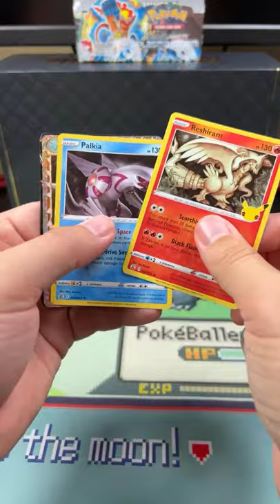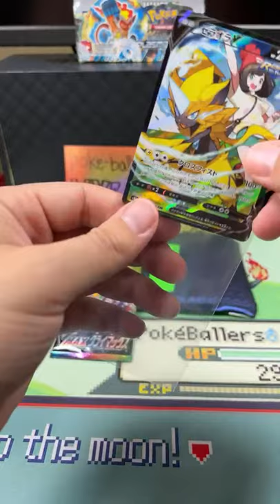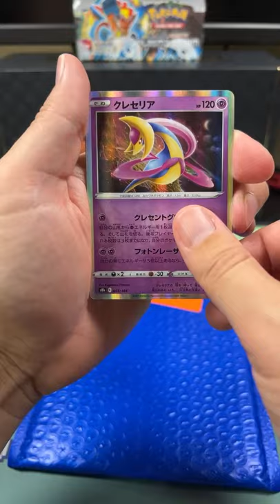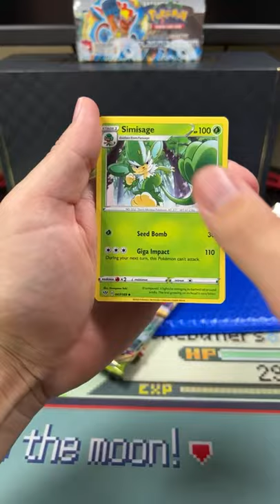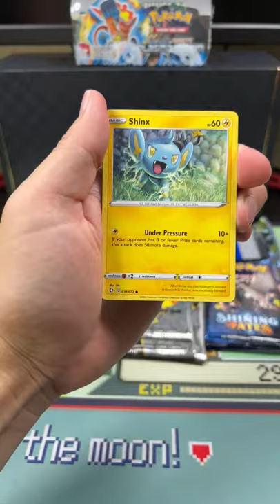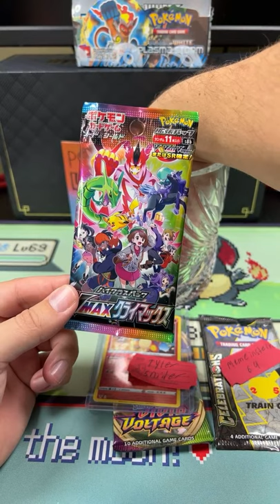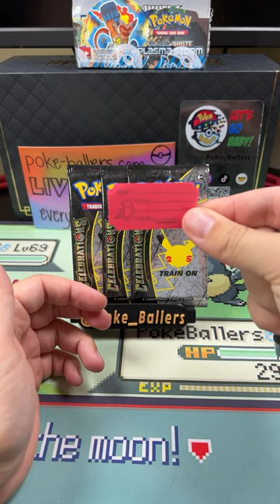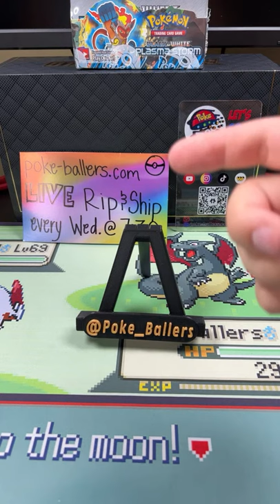Pokémon RIP & SHIP WEEK 9